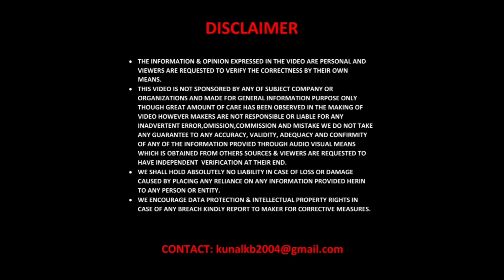2024 Maruti Suzuki Dzire Render Based On Leaked Spy Shots | 6 New Colours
Hello Viewers, New 2024 Maruti Suzuki Dzire has Sportier Styling, Enhanced Safety and Offers Multiple Segment-First Features.

📸 Images Credits to :- Pratyush Rout

Rendered By :-

Our Rendering Specialist Pratyush Rout has imagined the 2024 Maruti Suzuki Dzire.

Test mules of the New 2024 Maruti Suzuki Dzire have been Spotted frequently in recent months. Maruti has also started posting teasers, which indicates that launch is near. In its updated avatar, Maruti Dzire will continue to rival other Entry-level sedans such as Honda Amaze, Hyundai Aura and Tata Tigor.

◽️2024 Maruti Suzuki Dzire Rendered :-

Following the Recent leak of Spy Shots, Pratyush Rout has Created Digital Renderings of the Upcoming 2024 Maruti Suzuki DZire. These images provide a clearer look at what the final production version could look like once it hits the market.

As seen in the Spy Shots, the 2024 DZire will come with a single-pane electric sunroof, a first in this segment. This feature adds to the premium quotient of the car, making it a strong contender against competitors like the Honda Amaze and Hyundai Aura. The renderings show the sunroof integrated seamlessly into the design, enhancing the Sedan’s sleek profile.

The digital renderings also give a glimpse of the potential color options for the new DZire. Shades like white, red, brown, grey, and blue are shown, offering a range of choices to suit different customer preferences.

◽️Dynamic Design :-

Exteriors have undergone a major refresh, ensuring a more robust road presence. A muscular front section is evident, something similar to the typical profile of an SUV. New Maruti Suzuki Dzire gets a bolder grille with horizontal slats, new sleek lighting elements and a flatter bonnet. By incorporating SUV-inspired styling bits, the new Dzire can target a larger segment of users. Moving to the sides, one can see sharper body panelling and new design for the alloy wheels.

2024 Maruti Suzuki Dzire has body coloured door handles, chrome window garnish and blacked-out B pillar. At the rear, the tail lamps have been updated as well. For a sportier feel, the tail lamps are interconnected with a glossy strip in piano black finish. Bumpers at the front and rear have also been refreshed.

◽️2024 Maruti Suzuki Dzire – Equipment List :-

Some of the key highlights include leather wrapped steering wheel, a multi-information display and engine push button start stop. The sedan has a wireless charger, electrically adjustable and foldable ORVMs and support for wireless Android Auto and Apple CarPlay.

There’s a change in the design of rear AC vents, along with availability of Type A and Type C USB ports. Safety package for the new Dzire includes 6-airbags as standard for all variants. Other safety features include hill hold assist, electronic stability control, a wide-angle rear parking camera and reverse parking sensors.

In terms of performance, the new Maruti Suzuki Dzire will be using the same engine as available with the 4th-gen Swift. The 1.2-litre Z12E engine with ISS churns out 81.58 PS and 111.7 Nm. It is offered with transmission options of 5MT and 5AMT. Just like the Swift, the new Dzire is expected to have best-in-class fuel efficiency. More details as the launch date gets closer.

Source :- News by Rushlane.Com